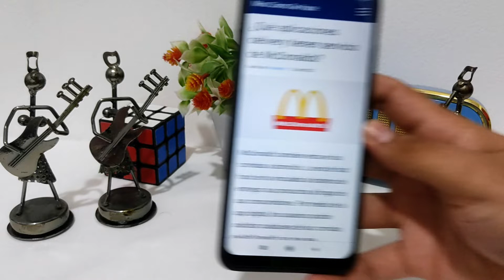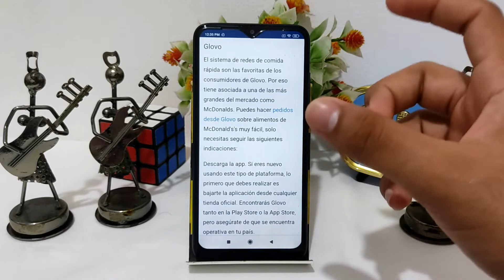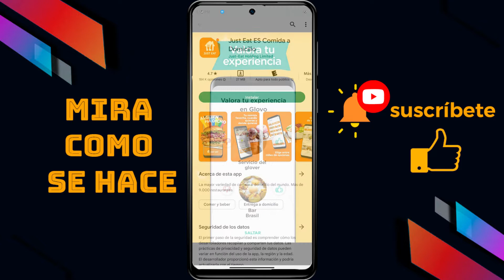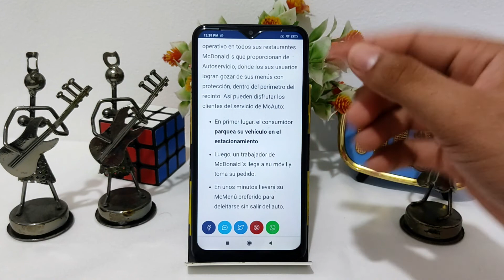¿Qué aplicaciones delivery tienen servicio de MCDONALDS?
En este video te mostramos Qué aplicaciones delivery tienen servicio de MCDONALDS. En este canal encontrarás los mejores tutoriales. ¡No te lo pierdas!